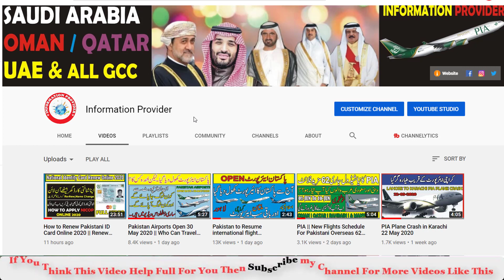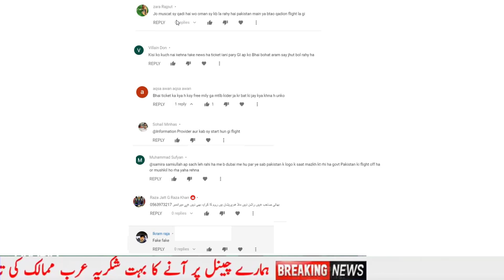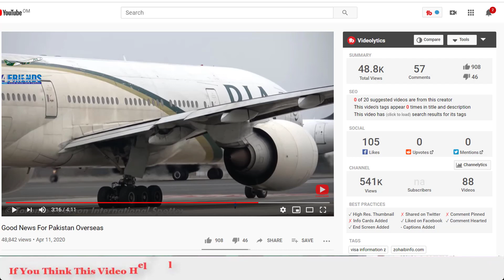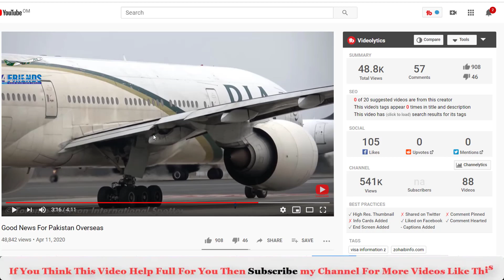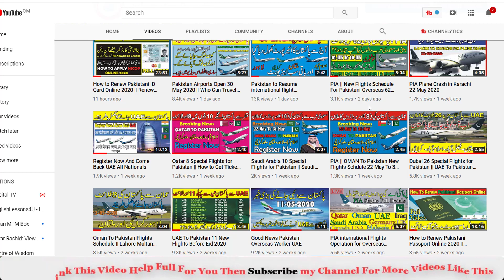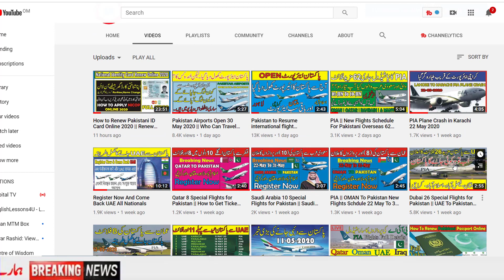Free Ticket For Pakistan || Free Ticket wali bat Such Sabit hue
special flights for Pakistani overseas
After Oman UAE And Saudi Arabia Pskidtsni Embassy Also Give You Free Ticket.
But Who Can Get This Free Ticket
INFORMATION PROVIDER